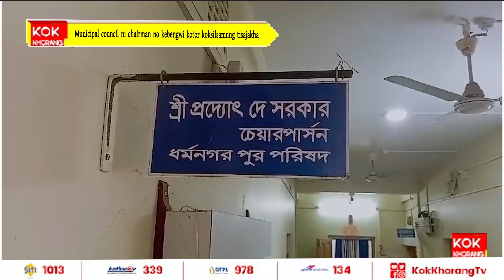Municipal council ni chairman no kebengwi kotor koksilsamung tisajakha